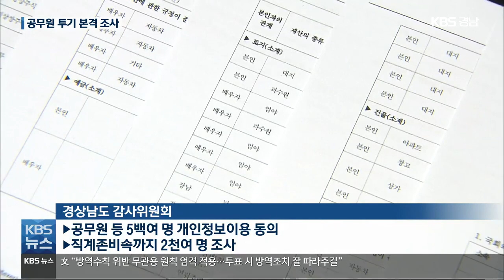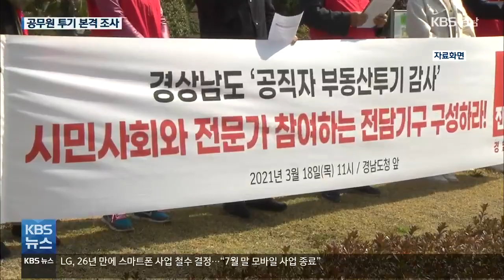“공무원 5백여 명 동의받았지만, 수사까지 어려워 한계” / KBS 2021.04.05.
[앵커]

 경상남도가 공무원 부동산 투기 조사를 위해 5백 명이 넘는 개인정보 동의를 받고 조사를 진행중입니다.

하지만 개발 정보를 부당하게 이용했는지를 조사하기는 어려운 데다, 부동산 거래 시기나 거래 범위의 기준이 명확하지 않아 고심하고 있습니다.

첫 소식, 손원혁 기자입니다.

 [리포트]

 지난달 12일, 공무원과 산하기관 직원들을 대상으로 부동산 투기 전수조사에 나서겠다고 밝힌 경상남도.

 지난주까지 개인정보 동의를 받은  당사자만 모두 500여 명!

 배우자와 직계존비속까지 합치면 2천여 명에 이르는 것으로 알려졌습니다.

 이달 중순 1차 조사 결과를 발표를 앞두고 본격적인 조사에 착수했습니다.

 하지만, 조사 대상 6개 사업의 계획과 추진 시기에 비춰 부동산 거래 시기가 겹치는지 문서 상으로만 비교할 수밖에 없는 데다, 이 거래에 개발 정보를 부당하게 이용했는지를 명확하게 확인하기 위해서는 수사 의뢰가 필요합니다.

 또, 해당 사업을 염두에 두고 주변지역 투기라고 할 수 있는 인접 지역의 거리 기준도 정해져 있지 않아 고심하고 있습니다.

 조사 범위가 제한적이고 퇴직자에 대한 조사도 빠져 있다 보니 조사 대상이나 범위 확대에 대한 요구에 선뜻 나서지 못하는 상황입니다.

 공직자를 대상으로 한 부동산 투기 조사를 확대하자는 목소리는 더욱 커지고 있습니다.

 더불어민주당 소속 도의원들은 도의원 전원이 부동산 투기 여부에 자진해서 조사를 받자고 제안했습니다.

 [원성일/경남도의원/더불어민주당  :   "제일 중요한 것은 개인정보 동의 58명이 다 들어와야 만이 우리가 조사할 수 있기 때문에. 이 부분에 대해서 일차적으로 받아서 여야 합의해서 조사기관을 선정해서 하도록 하겠습니다."]

 제주도의회와 충북도의회 등  이미 조사에 착수한 곳도 있지만  경상남도의회는 결의문 채택이나 여야 협의도 진행되지 않았습니다.

 게다가, 이번 제안에서도 어떤 기관에 어떤 방법으로 조사를 받을지에 대한 방안도 없어 실효성이 떨어진다는 지적이 나오고 있습니다.

촬영기자:이하우